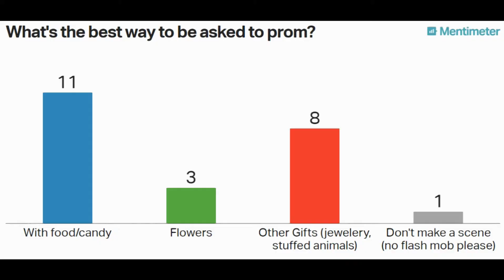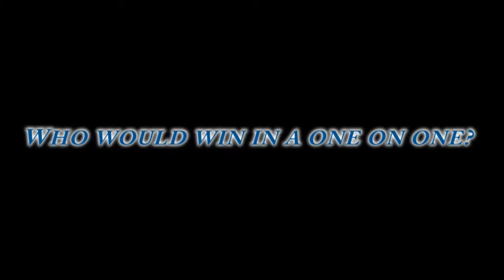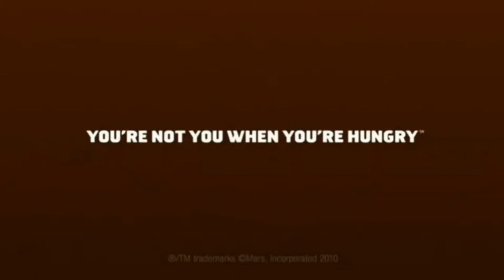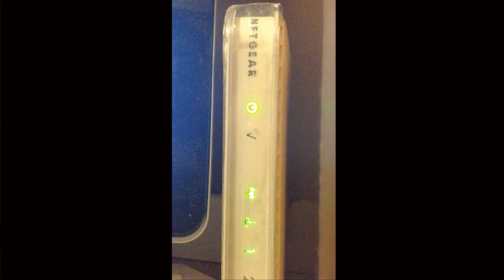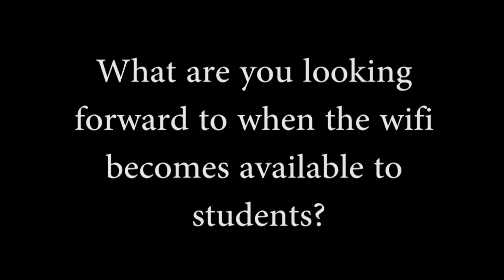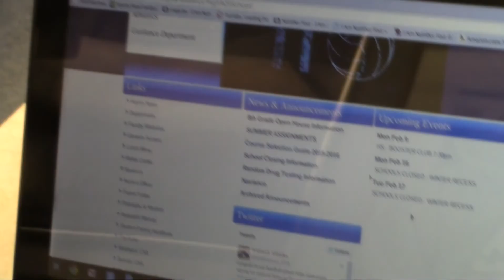WUW S5 EP#7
The W show. We have Wifi, Warriors, and what else?